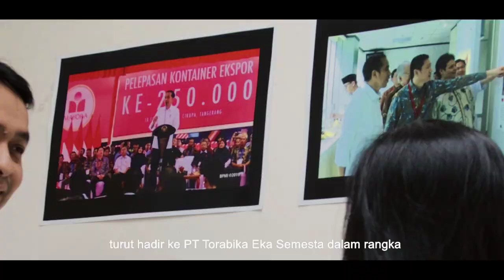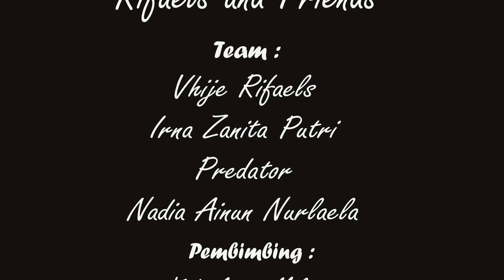Film Pendek || Atribut konvensi GKM XI Mayora Group (Wonderful Mayora)